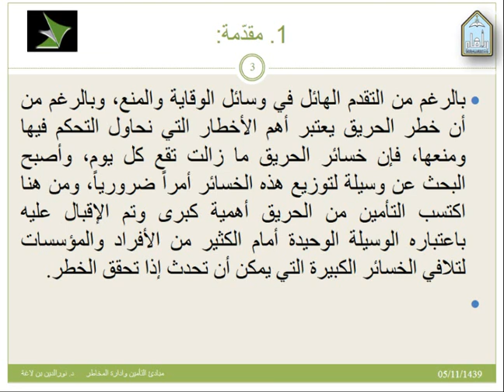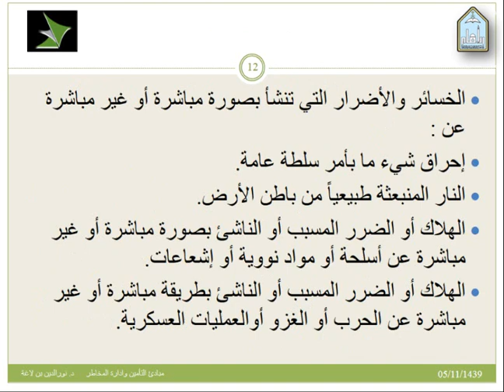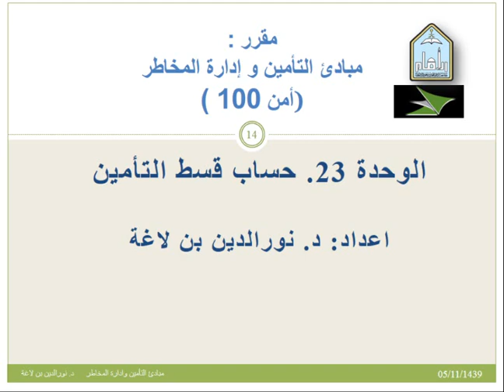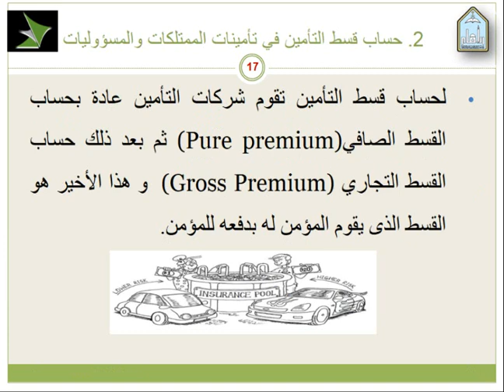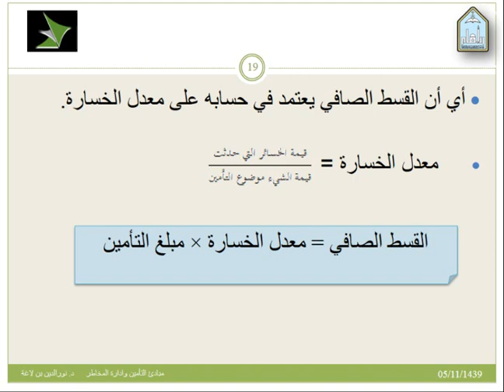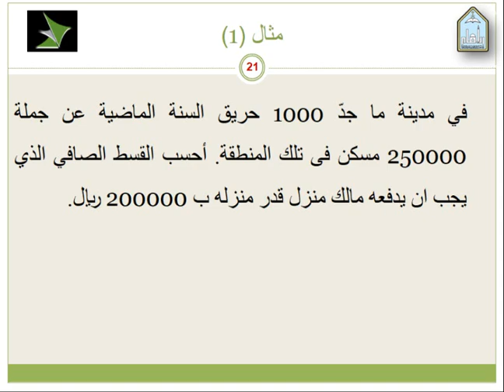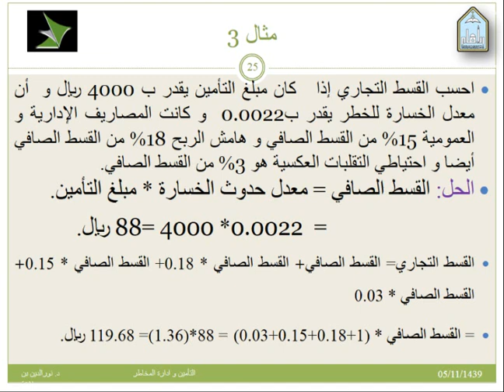اللقاء الحادي عشرمبادئ التأمين وادارة المخاطر الفصل الصيفي 1439